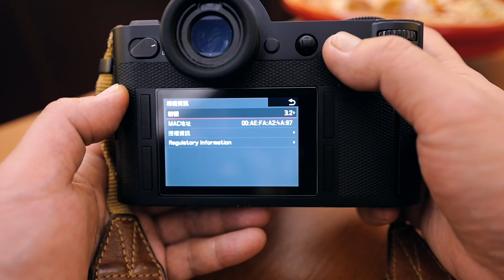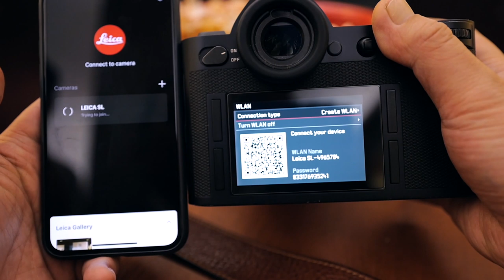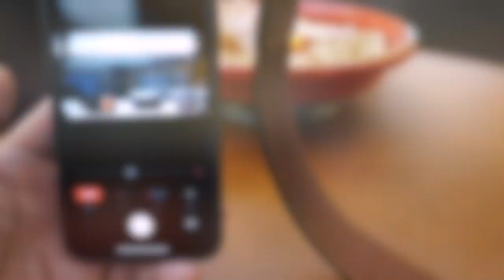如何從【Leica SL】相機下載相片到手機iphone / Android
如何從Leica SL相機下載相片到手機iphone / Android

主店地址:
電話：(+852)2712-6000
辦公時間：星期一至六 11:30 ~ 20:00
公眾假期:11:30 ~ 19:00
星期日休息

星際分店地址:
辦公時間：星期二至六 12:00 ~ 21:00
星期日、一及公眾假期12:00-20:00
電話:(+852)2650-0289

M&K Kamera
Main shop
Rm.1102 Lee Wai Commercial Building,
1-3A Hart Avenue, T.S.T., Kowloon, Hong Kong.
Business hour: Monday to Saturday 11:30 ~ 20:00
Public holidays 11:30 ~ 19:00, Sunday close
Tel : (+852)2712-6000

SimCity Branch:
Business hour: Tuesday to Saturday 12:00 ~ 21:00
Sunday,  Monday, Public holidays 12:00 ~ 20:00